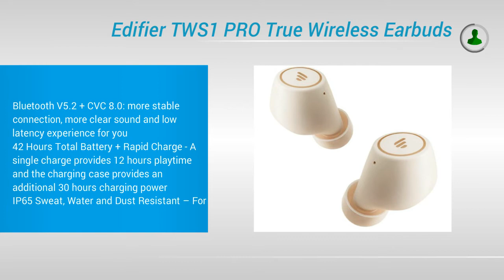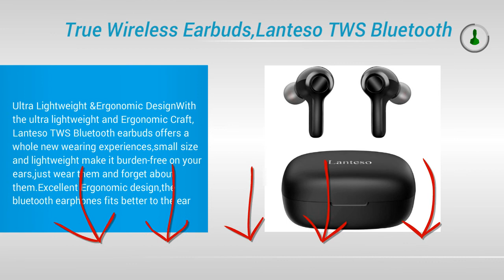Top 5 Budget True Wireless Earbuds | Amazing True Wireless Earbuds Review And Buying Guide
Anker Soundcore Liberty Air 2 Wireless Earbuds

Edifier TWS1 PRO True Wireless Earbuds

SoundPEATS True Wireless Earbuds Bluetooth 5.0 Earphones

Bose QuietComfort Noise Cancelling Earbuds

True Wireless Earbuds,Lanteso TWS Bluetooth Earbuds